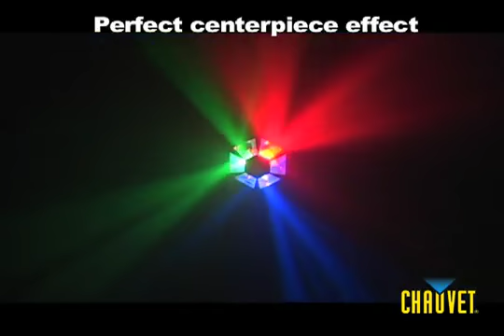Chauvet Vue 6.1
The Vue™ series is a groundbreaking line of highly portable, DMX-controllable LED-fitted beam effects. The Vue™ 6.1 rotating LED moonflower effect provides individual control of red, green and blue LEDs within each of three clusters for full-floor coverage. It offers automated and sound-activated programs via DMX and is linkable with the Vue™ 1.1. The hanging bracket is adjustable with sliding side rails. An internal sensor and Autoswitching feature automatically adjusts to the proper voltage.